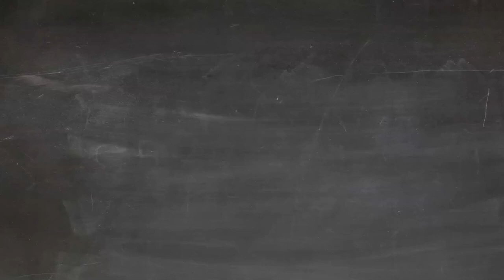School Doodle Drawing No Copyright Video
Hiii Everyone!!

If you like the video please give thumbs up and let me know in comment section.